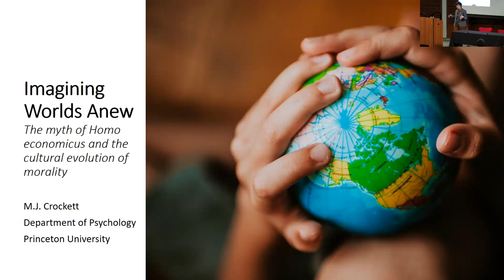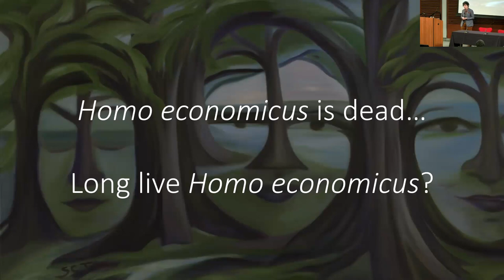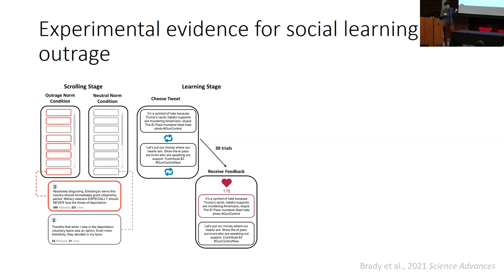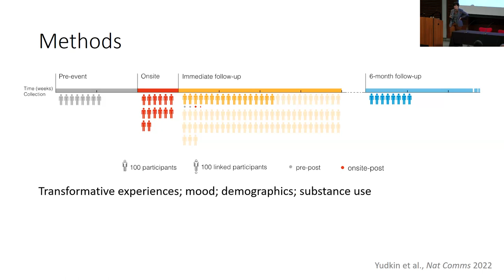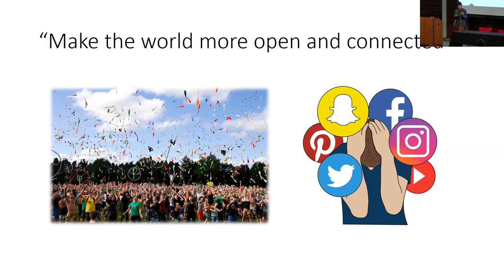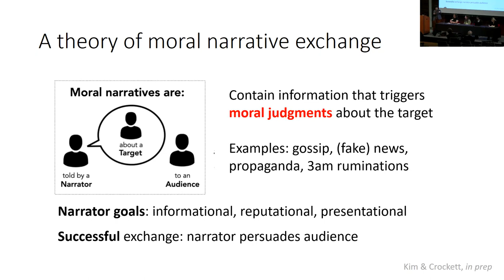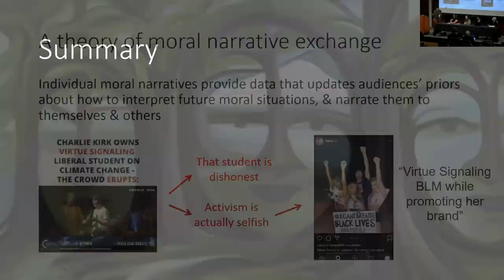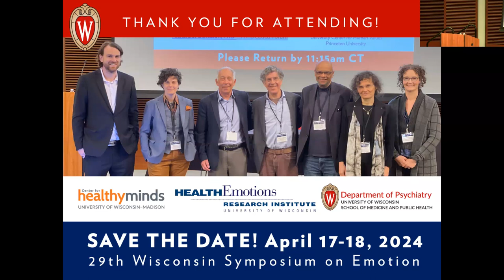WSoE 2023 | Molly Crockett, PhD "Social Neuroscience and the Cultural Evolution of Morality”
“Imagining worlds anew: social neuroscience, master narratives, and the cultural evolution of morality”

Wisconsin Symposium on Emotion 2023: The Neuroplasticity of Affect and Implications for the Treatment of Psychopathology: Basic and Translational Perspectives
(April 19 - 20, 2023 at UW-Madison)

Talk Description:
The biologist E.O. Wilson famously ascribed the problems of humanity to “Paleolithic emotions, medieval institutions and godlike technology.” To solve these problems, many suggest we need to understand human emotions and design technology around it — an approach that rests on hidden assumptions about human nature and its capacity for change. This talk will unpack these assumptions and some of their implications. I’ll first discuss evidence from social neuroscience that contradicts dominant cultural narratives of human nature as fundamentally selfish. I’ll then show how, despite this evidence, the myth of self-interest can create self-fulfilling prophecies. In particular, I’ll share studies showing how social media platforms exploit adaptive biases in social learning to amplify outrage and inflate beliefs about intergroup hostility. But such self-fulfilling prophecies are not inevitable. I’ll next share evidence from field studies demonstrating an expanded circle of moral concern in cultural settings that tell a different story about human nature- one that is more aligned with the neuroscientific evidence. I’ll conclude by exploring how people alive today might be able to impact the moral psychology of future generations through the stories we tell about human nature and the technologies we design to share them.

About the Speaker:
Dr. Molly Crockett is an Associate Professor in Psychology at the University Center for Human Values at Princeton University. Crockett’s lab investigates social cognition: how people decide whether to help or harm, punish or forgive, trust or condemn. Their research integrates theory and methods from psychology, neuroscience, economics, philosophy, and data science. Crockett’s recent work has explored moral outrage in the digital age and trust in leaders during a pandemic.